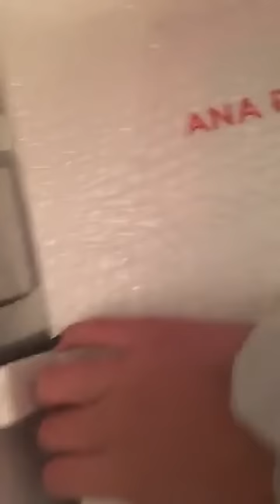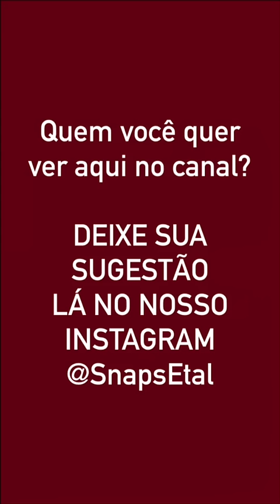Snaps da Ana Paula Renault (ex-BBB) - 16/07/2016 [@anapaularenault]